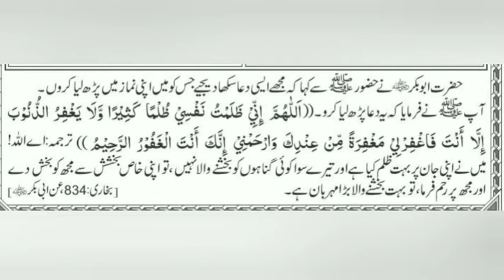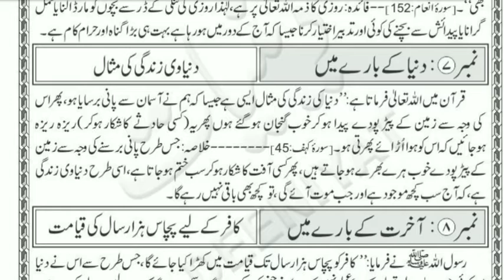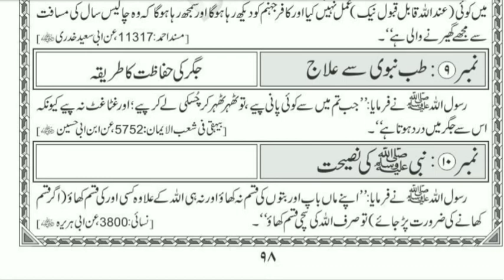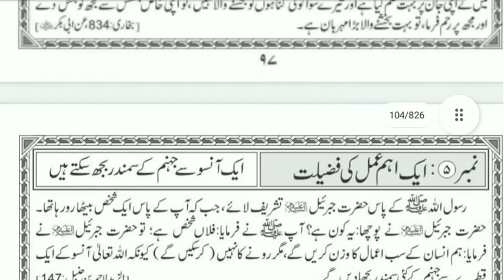Islamic history! Hazrath Ilyas alaihis salam sirf 5 minute ka madrasa 18 safar ul muzaffar